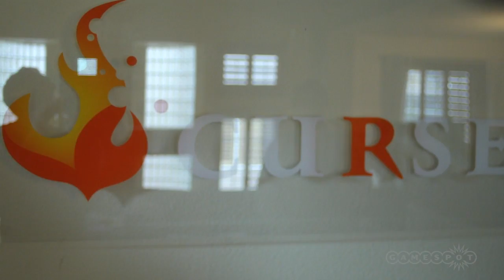A Tour of the Team Curse Gaming House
Travis takes you on a guided tour of the Team Curse house in Las Vegas.